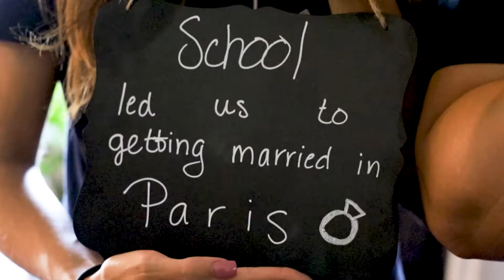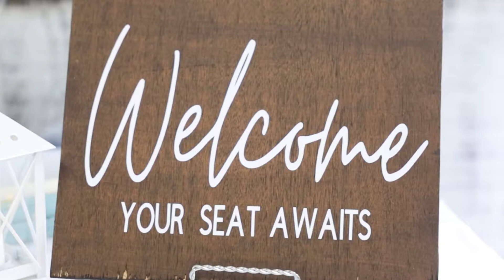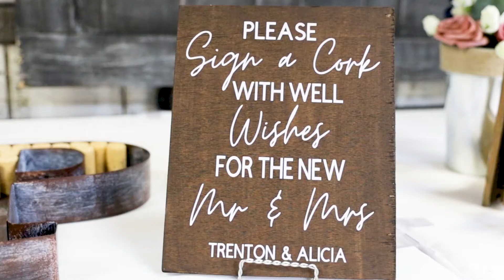Alicia and Trenton Wedding Video 08 28 2021